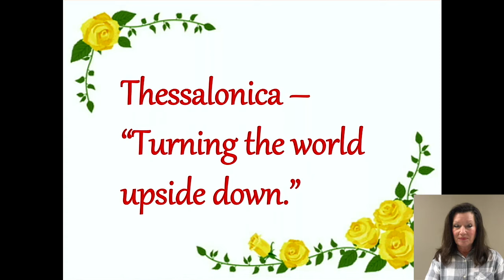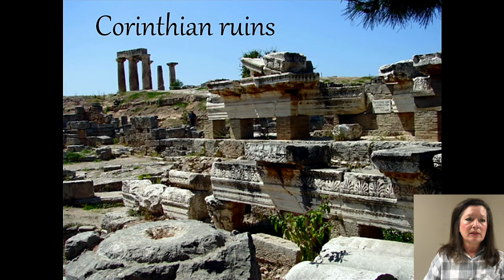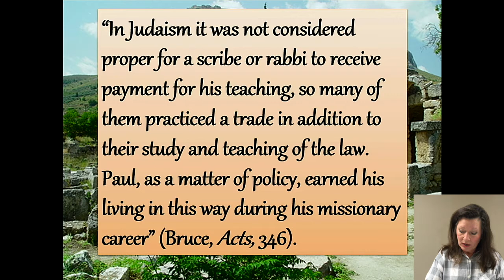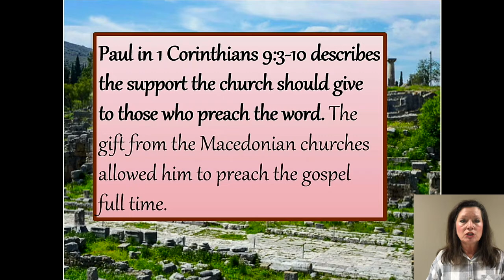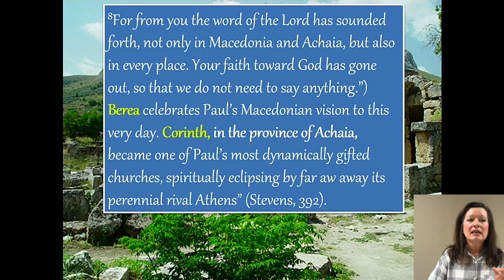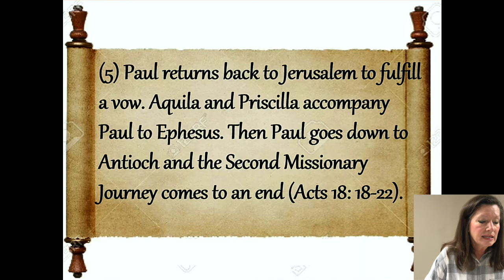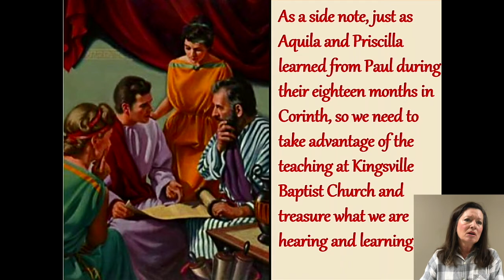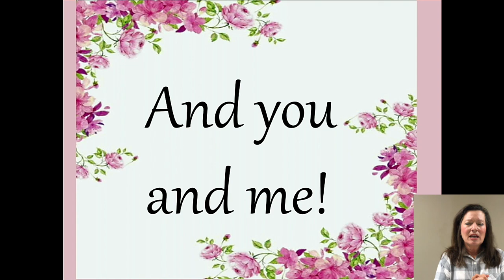Ladies LifeGroup for Sunday May 17, 2020 with Polly Brinker